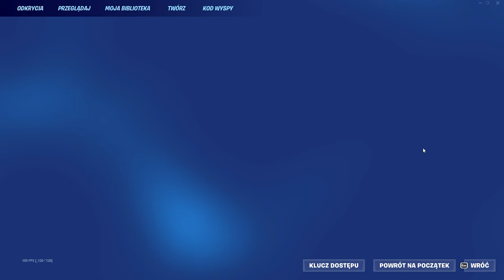ta mapka da ci 500,000 XP w 5 sekund!